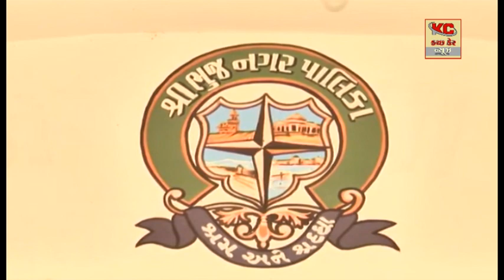કરછ જ્યારે અનેક સમસ્યાઓથી ઘેરાયેલો છે ત્યારે શું કહેવું છે આનંદભાઈ કંદોઇનું સંભળીએ તેમના સબ્દોમાં